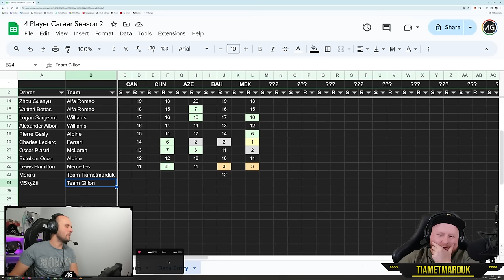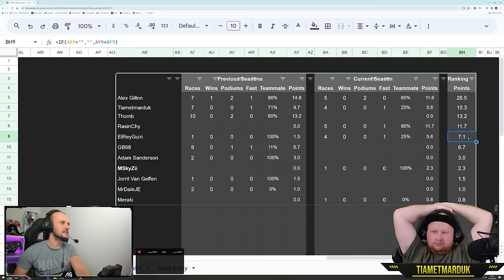Final Race before New Contracts - F1 23 4 Player Career Mexico (Gillon Mudded)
F1 2023 Four Player Career Mode Season 2 - Mexican GP